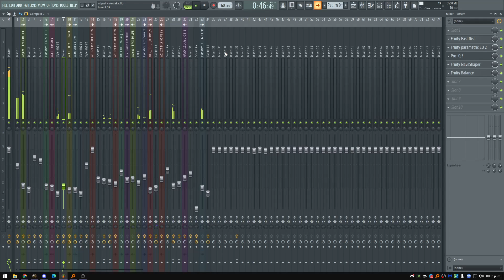ADJUZT - BACK TO LIFE (REMAKE PT1)